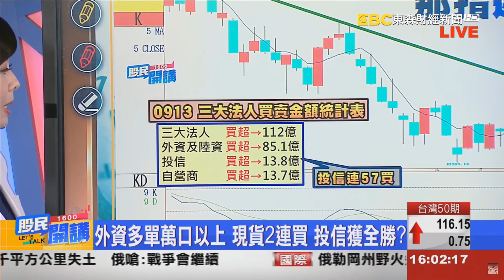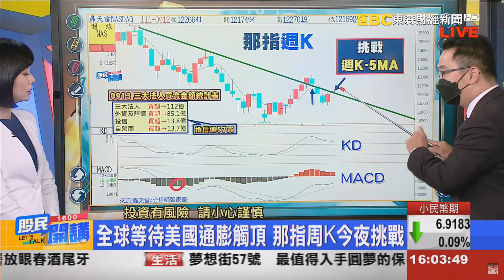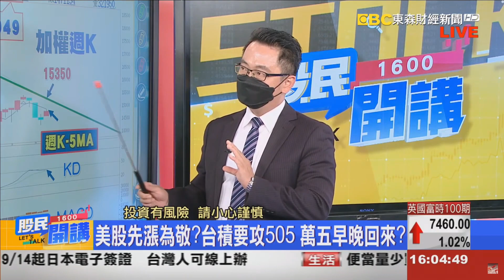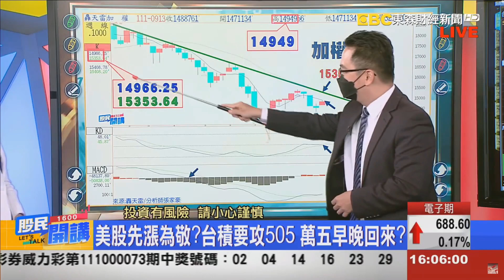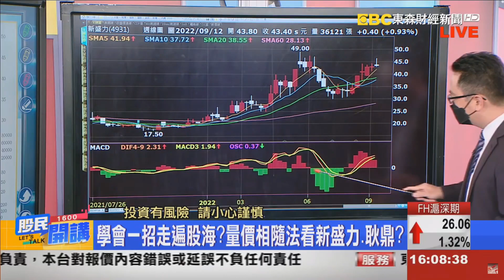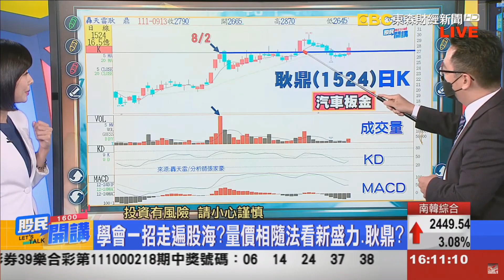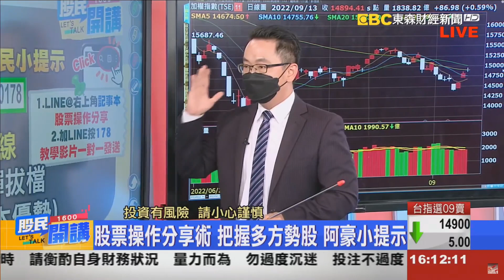東森財經 1600 股民開講 一招成功闖股海 耿鼎 華星光 訊舟 張家豪分析師 09/13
若您想在2022年突破自己
歡迎加入阿豪團隊
讓自己獲得一個讓人生更上層樓的契機
或使用留言板，將有專人為您服務
👉留言板👈